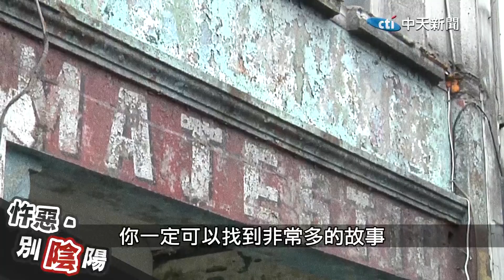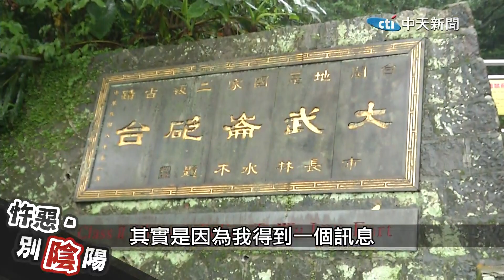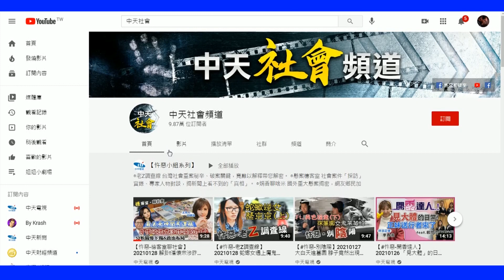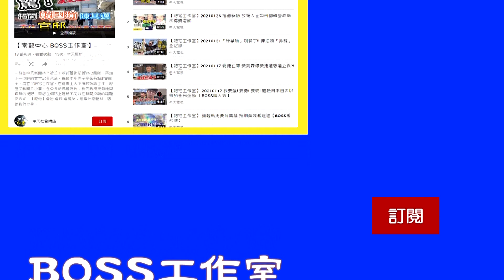【靈異錯別字 09】日軍亡魂作祟守護 基隆黃金傳說 @cti52oz@台灣大搜索CtiCSI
靈異錯別字 三龍法師 AB藏 錯別字-賴正鎧

台灣馬路一直挖，看似修路其實是在挖「日軍的黃金寶藏」！這是開玩笑的啦，但說到日軍藏在台灣的黃金是真有歷史脈絡可追究的，其中一個藏寶點呢，就是在基隆的「大武崙砲台」，到底傳說是真的假的？至今沒人看過，但深夜去到大武崙砲台遭到日軍亡魂的騷擾，這可就有不少人撞見了。難道是日軍亡魂在保護留下來的黃金寶藏嗎？錯別字為您揭密。

請搜尋#忤惡​忤逆罪惡​
或到「中天電視」播放清單中
【靈異錯別字系列】

◎靈異錯別字
命案現場靈異現象不斷，錯別字實地採訪經歷分析，揭另類警「冥
」合作。

◎刑事香有料
揭開重案獨家內幕，忤逆公權力絕不放過，聽刑事香來報大料。

1. 勿使用任何不雅言詞、挑釁、謾罵言論
2. 各種形式的留言洗版
3. 禁止騷擾管理員與其他使用者
4. 無視警告者將不另通知直接封鎖！管理員有權隨時修正規定，敬請配合！
5.YouTube音樂庫 無版權配樂 免費背景音樂下載:YouTube音樂庫 無版權配樂 免費背景音樂下載
歌曲資料
歌名: Sunspots
作者: Jeremy Blake
類型: Dance & Electronic
氣氛: Happy Music